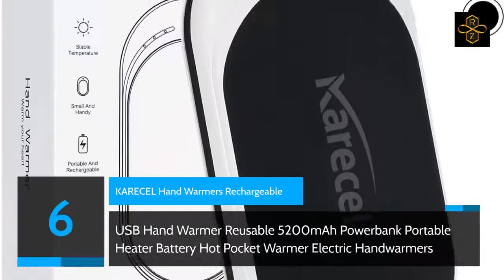Best USB Electric Heater | Top 10 USB Electric Heater For 2024